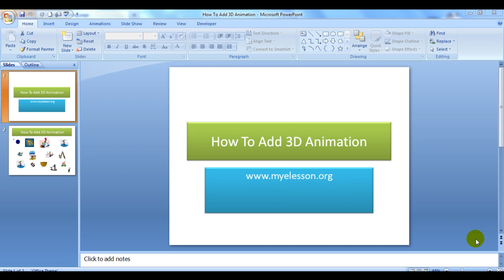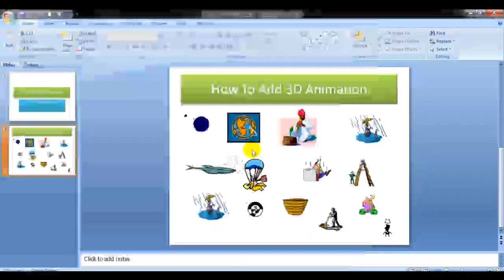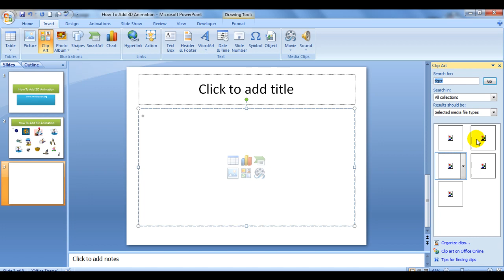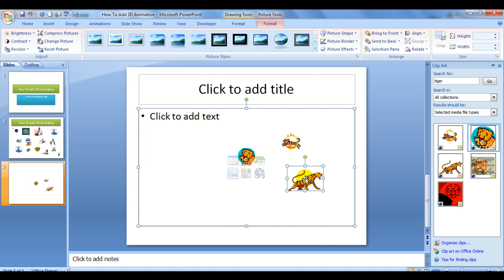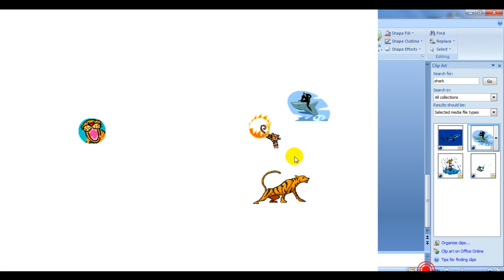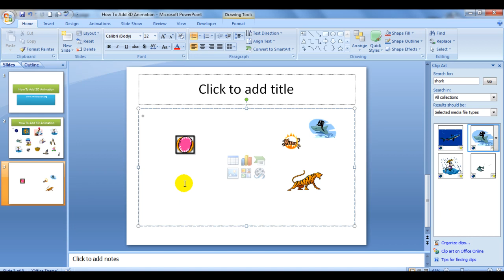How To Add 3D Animation In PowerPoint (Hindi)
In this video you will be able to learn how to to insert a 3d moving animation object in a Microsoft PowerPoint presentation. 10 Most Used Formulas MS Excel